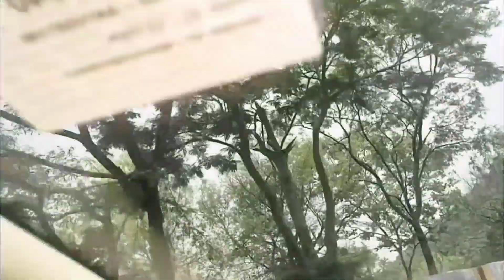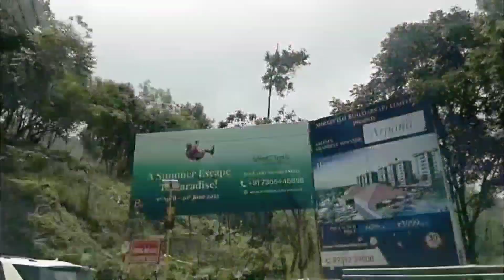Yercaud |20 Hairpin bends road| Yercaud to Salem| Bangalore to Yercaud road trip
Yercaud is Hill station in Salem district Tamil Nadu India. Yeri means 'Lake' and Kadu means 'Forest' Yercaud signifying Lake forest. Yercaud hill is 5326 feet and area covered by 383 sq km, founded by Sir Thomas Muroe governor of Madras Presidency during 1842 and developed by David Cockburn. It's located in the Shevaroyns range of hills in Eastern ghats. Yercaud is well known for coffe, orange groves, various fruits, spices plantation.
          In this video covered 20 Hairpin bends road which very beautiful and scenic. from Salem Yercaud is 32 km and ghat road is approximately 18km.